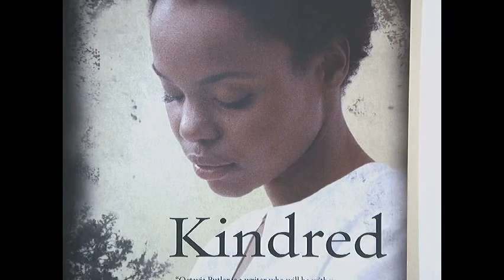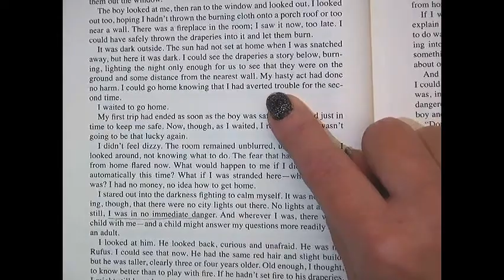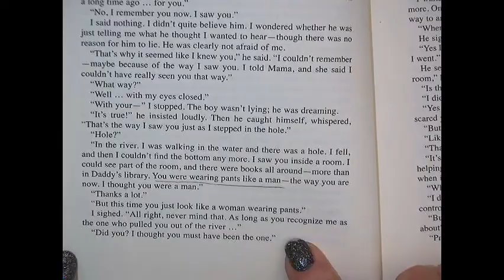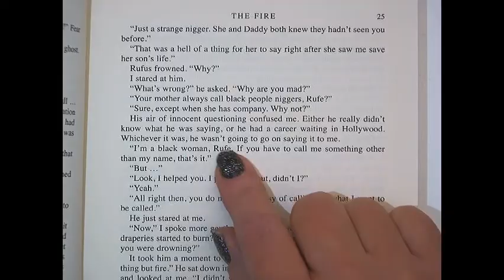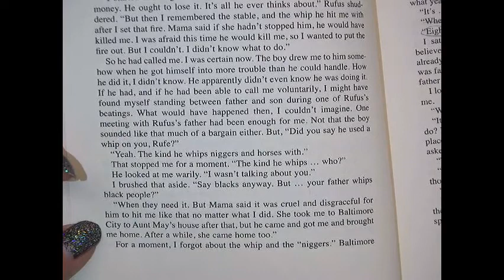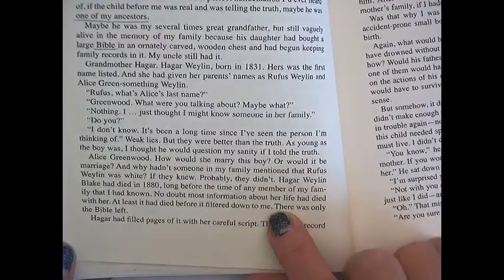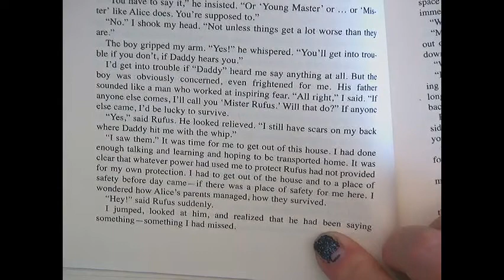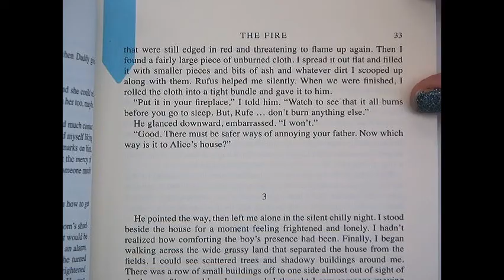Kindred 3 - The Fire - Sections 1+2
This is sections 1 and 2 of "The Fire"